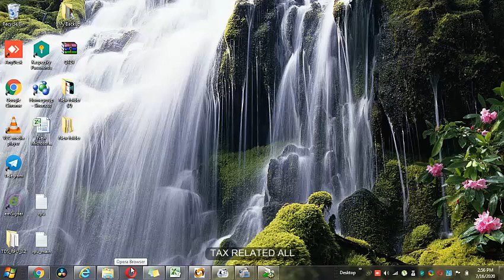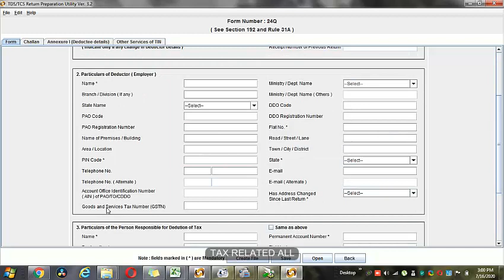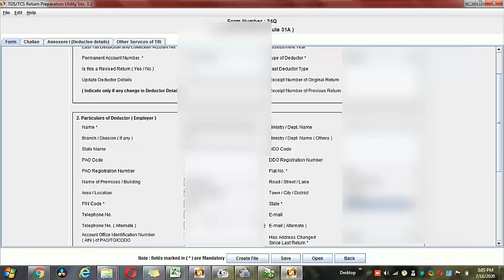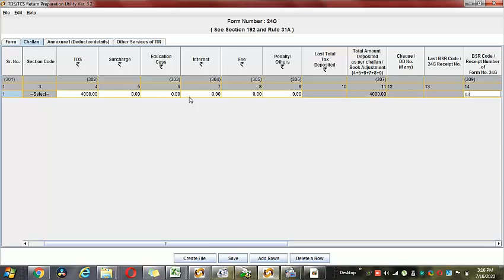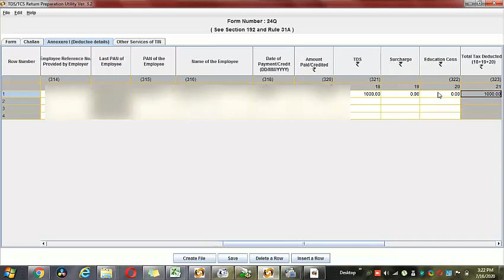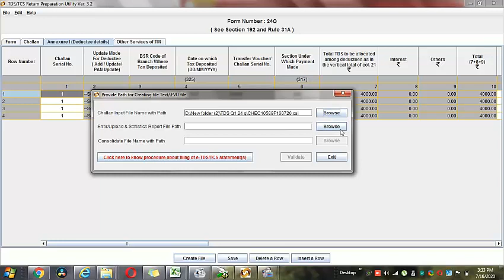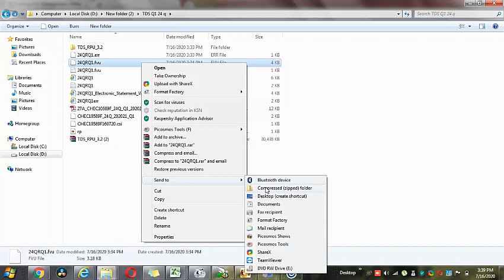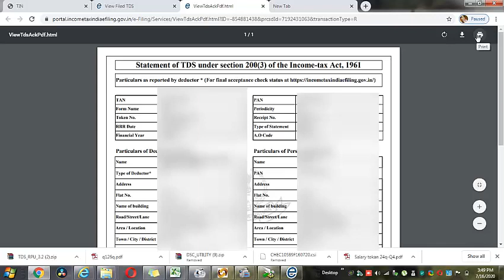How to file TDS on salary Return 24Q for Q1 in Tamil | TDS Validation and Uploading in Income Tax.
How to file TDS on salary Return  for Q1 in Tamil | TDS Validation and Uploading in Income Tax .